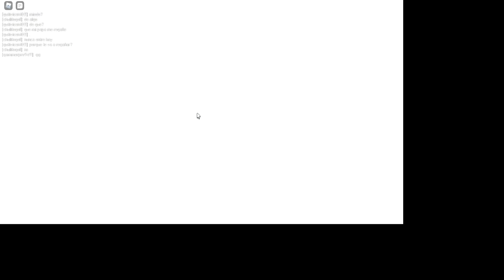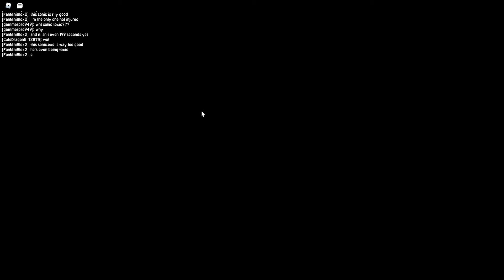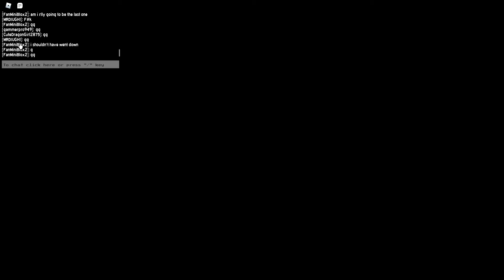playing sonic.exe td remake with my friend